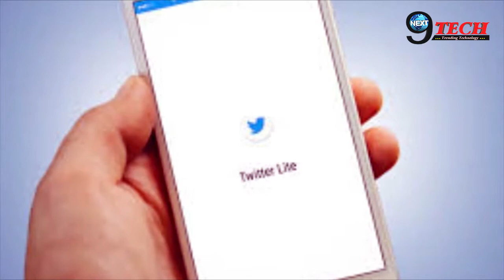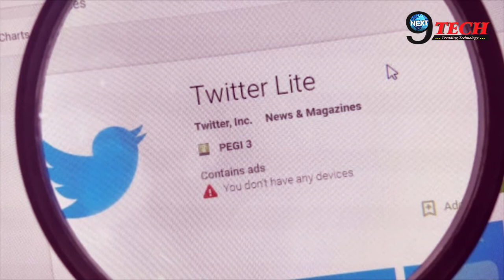Twitter लेकर आया है आपके मोबाइल को आराम देने के लिए कुछ नया | Twitter Lite On Android